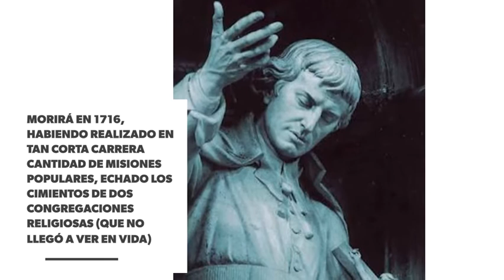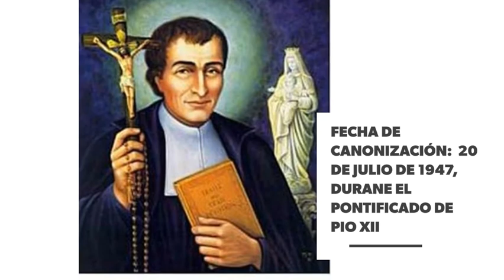Santos del Día- San Luis María Grignion de Montfort 28/04/2018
Santos del Día- San Luis María Grignion de Montfort 28/04/2018 (Católicos) @DiosEsPrimeroR